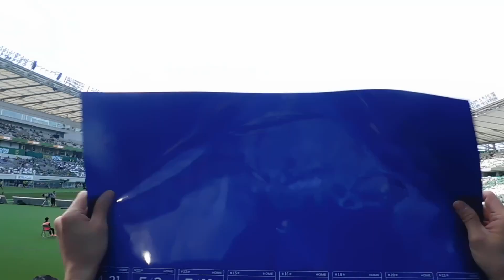2024.04.13 東京V対FC東京 選手入場